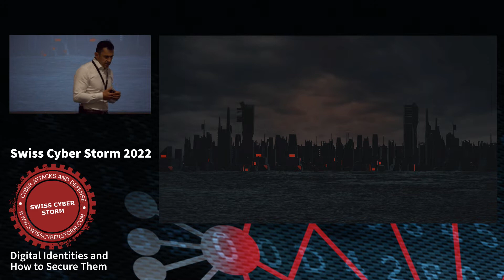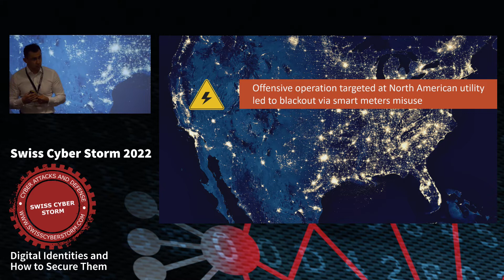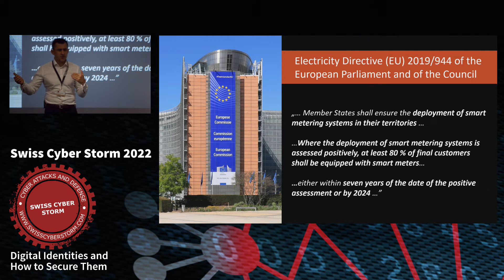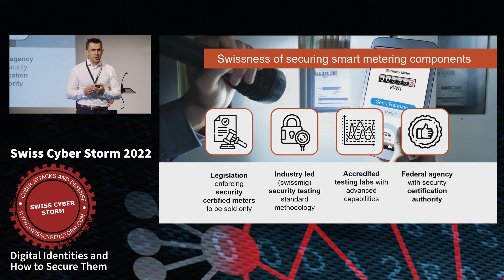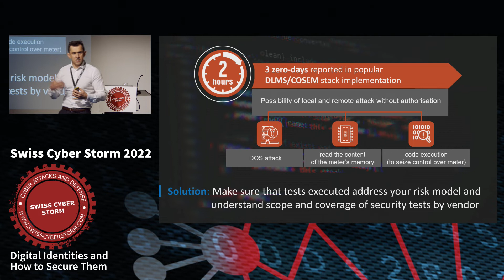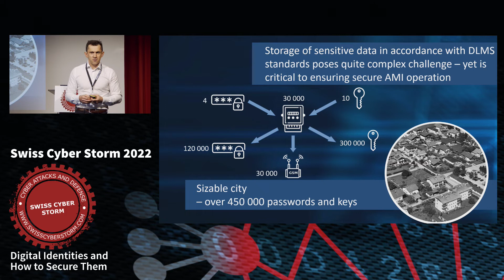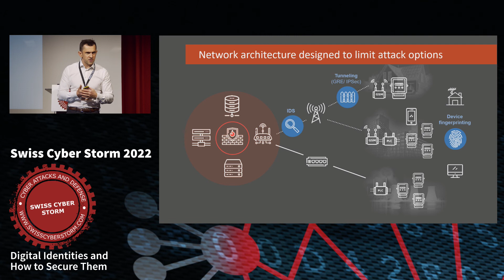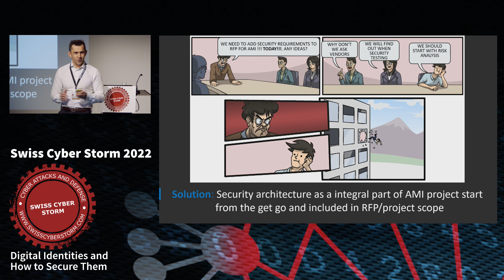Protecting Advanced Metering Infrastructure By Krzysztof Swaczyński (2022)